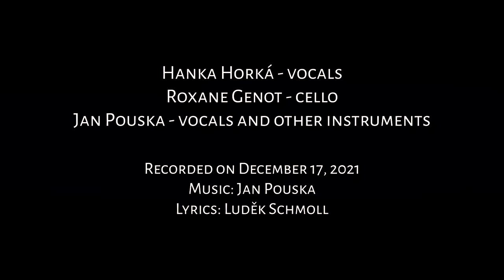Kouzelnice - Hanka Horká, Jan Pouska, Roxane Genot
Zpěv: Hanka Horká, Jan Pouska
Cello: Roxane Genot

Hudba: Jan Pouska
Text: Luděk Schmoll
Nahráno v prosinci 2021

Píseň, která na svou finální podobu čekala dvacet let. Napsali jsme ji tehdy s kamarádem textařem Luďkem Schmollem. Pak jsem si na ní čas od času vzpomněl a uvažoval jsem, že by bylo fajn jí nahrát. Tak vznikla demonahrávka, ale pořád to nebylo ono. Hledal jsem ten správný hlas pro Kouzelnici. A loni jsem ho našel. Hlas Hanky Horké jsem znal už dřív (hlavně z písničky Čarodějnice z Amesbury skupiny Asonance). Chvíli jsem sbíral odvahu, až konečně 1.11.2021 jsem zkusil Hanku oslovit, jestli by mi nenazpívala jednu písničku. K mé velké radosti do toho šla, velmi rychle jsme se spřátelili a výsledkem je tahle úžasná nahrávka.
Hanka Horká měla přesně ten hlas, který jsem si pro Kouzelnici představoval.
Přemýšleli jsme dokonce, že bychom mohli v podobné spolupráci pokračovat i dál. Bohužel jsme ale netušili, že tohle bude první a zároveň poslední písnička, kterou spolu nazpíváme.
Plánovali jsme, že písničku uveřejníme v den jejích narozenin a já tento slib rád plním.

Lyrics:

Přistup blíž, milý člověče, duše smrtelná,
než se noc k ránu dovleče, můžeš tu nabrat sil.
Krásná jak květy frézie, dívka před branou
proč nikdo další nežije na hradě Marionville.

Neslýchám slova mámivá
němý chlad čiší ze zdiva
s úplňkem teprv sil nabývám
na hradě Marionville
V tanci dlouhý plášť zavíří
jak černá křídla upíří
ožijí z obrazů šermíři
na hradě Marionville

Nejsem zlá jak se vypráví celá staletí
jen závist hlasů šeptavých vybírá si svůj díl
Ráda slýchám lidský smích, hudbu kouzelnou.
Kéž by tak zněl i ze rtů mých na hradě Marionville.

Ztrácí můj život na ceně
v paláci v lesích ztraceném
divá zvěř jediným sousedem
na hradě Marionville
Za letních bouří nočních hrůz
líbá mě ve snech stejný muž
kouzla mi radí: „Tak jen to zkus! “
Na hradě Marionville.

Neslýchám slova mámivá
na hradě Marionville
na hradě Marionville

Na hradě Marionville….

English translation:
The Sorceress

Come  closer, dear human mortal soul,
Before the night is over, you can regain your strength here.
A girl, as fair as freesia flowers, is standing in front of the gate.
Why does no one else live at Castle Marionville?

I never hear enchanted words
the silent cold emanates from the walls.
I am only gaining strength with the full moon
at Castle Marionville.
While dancing, my long cloak flies
like the black wings of vampires.
Swordsmen come to life from the paintings
at Castle Marionville.

I'm not evil as it has been told for centuries,
only envious whispers are telling their story.
I like to hear human laughter and magic music.
I wish I could also smile at Castle Marionville.

My life loses its value
in this lost palace in the woods.
Wild animals are my only neighbors
at Castle Marionville.
During the summer storms of night horrors,
the same man kisses me in dreams.
The spells tell me: “Just try! "
At Castle Marionville.

at Castle Marionville.
at Castle Marionville.

At Castle Marionville….